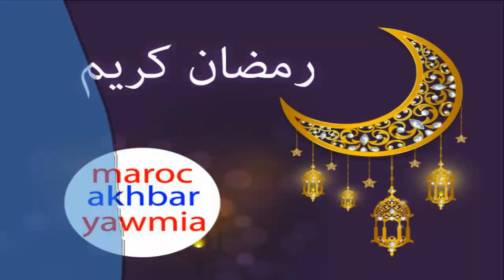شوفو شنو وقع لطالب قرآن واستنفار الدرك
Artiste : __url_artiste__